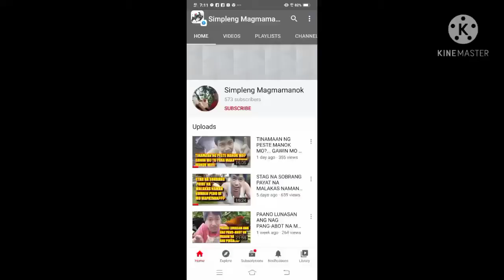Simpleng Feeding Mixture Derby man o Regular fight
Simpleng Tips.